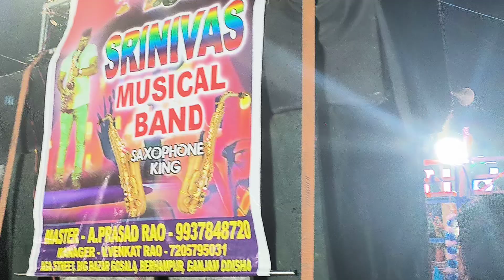Srinivash Musical Band Berhumpur | ନାଲି ଫରକ ବାଲି..